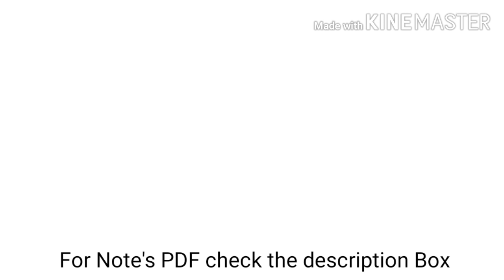Ode on a distant prospect of Eton college In Hindi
Ode on a distant prospect of Eton college 🔽

Thomas Gray
ode on the death of a favorite cat 🔽